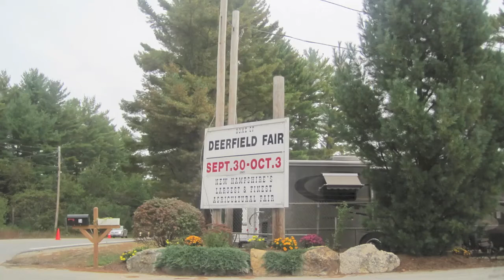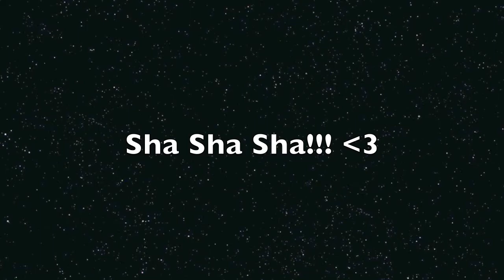Deerfield Fair Day 1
OMG i was sooo happy!! lol comment rate and sub